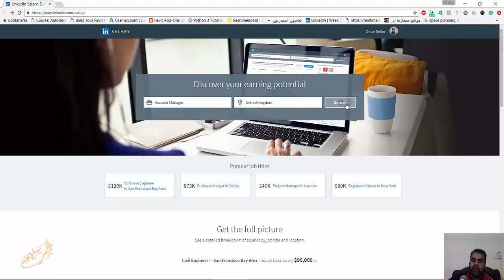متوسط ال مرتب بتاعك المفروض يكون كام